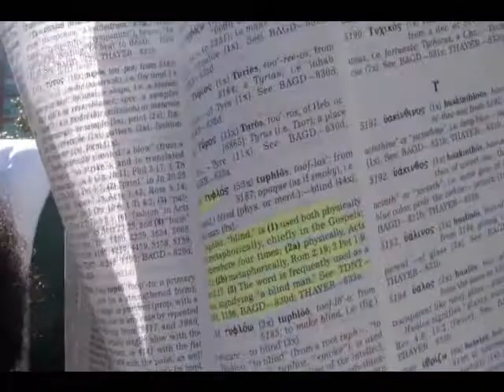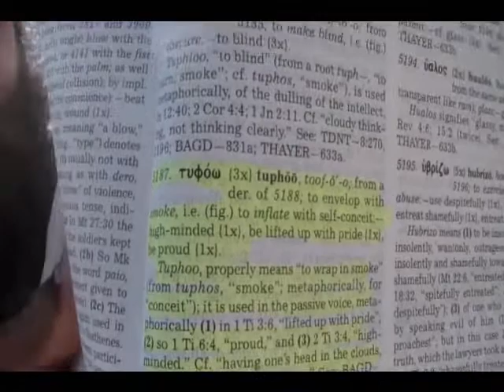LORD's Word04 19 14PT1 Blind Leaders of The Blind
2 Thess 3:2
And that we may be delivered from unreasonable and wicked men: for all men have not faith.